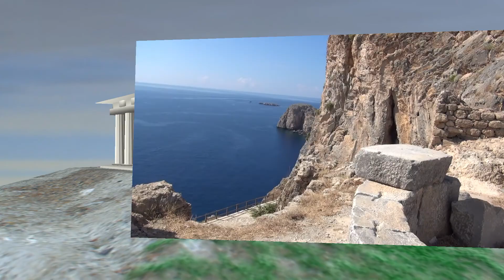Lindos Citadel . Part 1 (the road to the citadel )